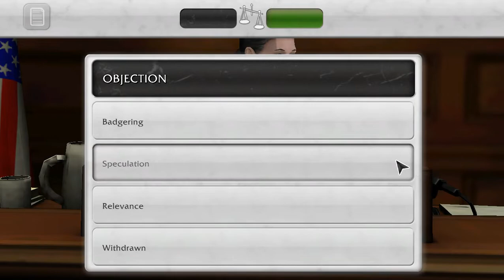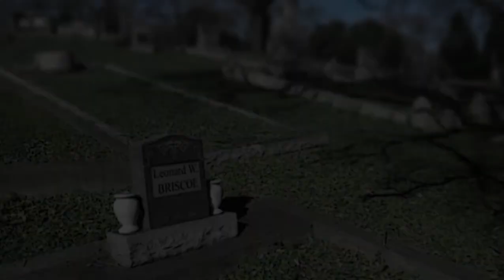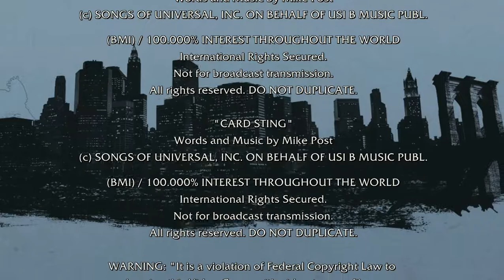Law & Order: Legacies: Resolution: The Third, Fourth, and Friendly Witness, Plus A Verdict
The defense called Alison Conway to the stand, but this time, only the defense asked questions to her. Then, the next witness is Dr. Markovitch who had been treating Mr. Bedford for 13 years. In the end of trial with Dr. Markovitch as witness, Michael Cutter said something that shocked Alison, so, Alison wanted to talk to Det. Reynolds Curtis. She asked him to show a photo of Frank Vincenzo, Jr., making her to submit herself as witness, a friendly witness to be exact. Did she finally remember anything on the day of the shooting? Had the jury reached the verdict? And how did they find?